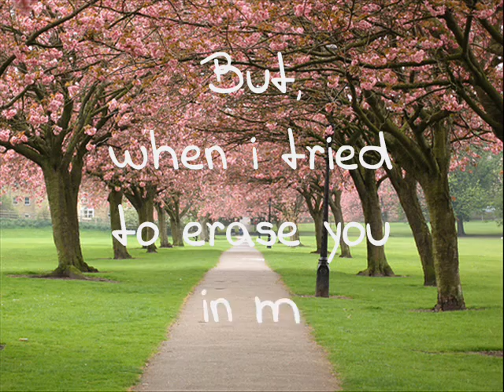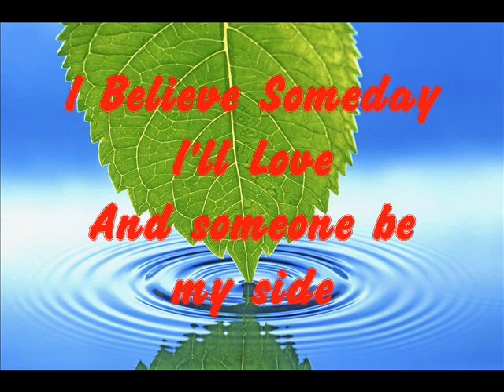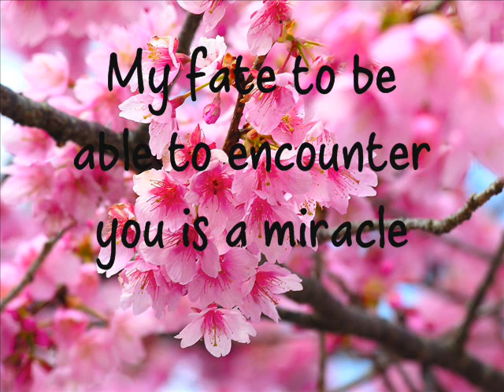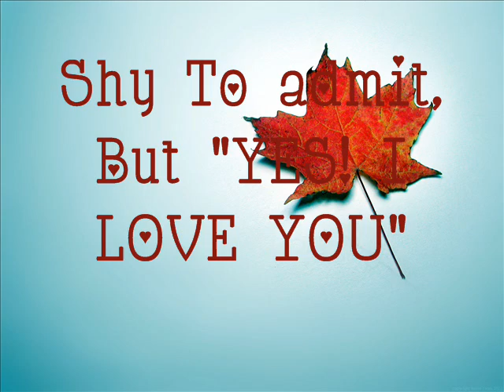I Believe Yuko Yamaguchi